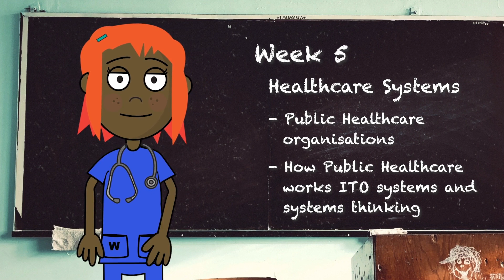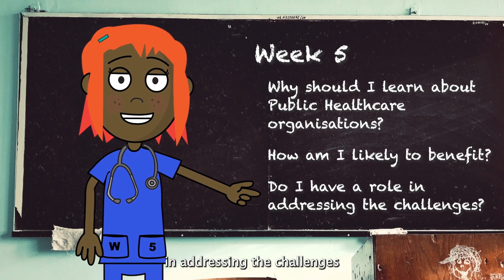Introduction Animation for Week 5 of Healthcare Systems Module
I recently produced some animated videos to introduce each week of the Healthcare Systems module - part of a fully online nursing degree I am developing.

I used three Adobe products to make this video, as follows:
1. I created the puppet in Adobe Illustrator,
2. animated it in Adobe Character Animator, and
3. edited it in Adobe Premiere Pro.

I then compressed it using Handbrake, an open-source video compressor to make the video a lot smaller so that it was suitable for posting online.